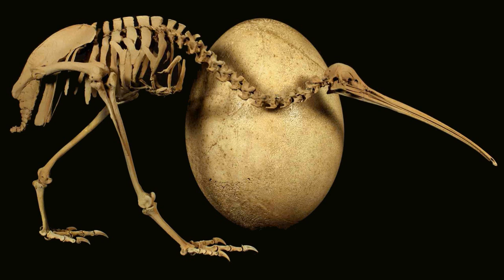Free System Projekt - Protoavis